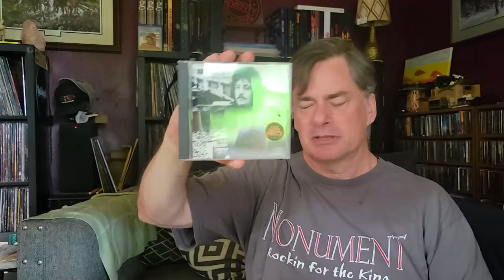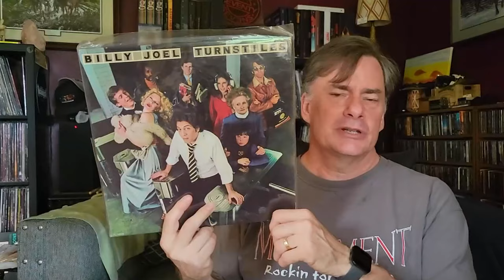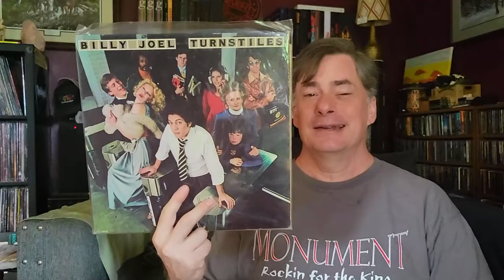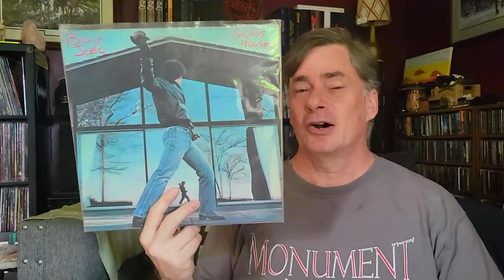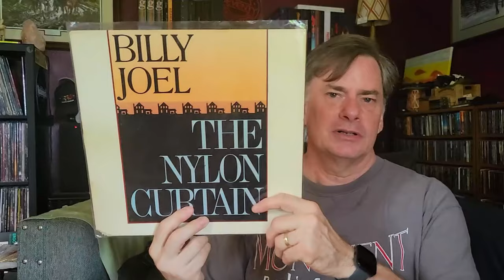The 1st One - The One You Never Forget: Billy Joel | Vinyl Community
Sort of a thread I guess, borrowed/copied from @zeppearl  looking at the gateway release to a band, and how it influenced us. This time around - @billyjoel

Social
Rumble: MegaJeff
Odysee: @MegaJeffsRockHardVinyl